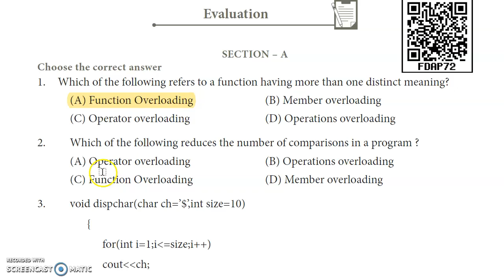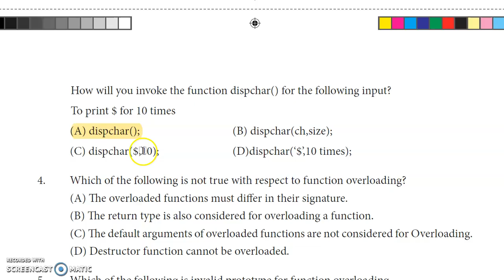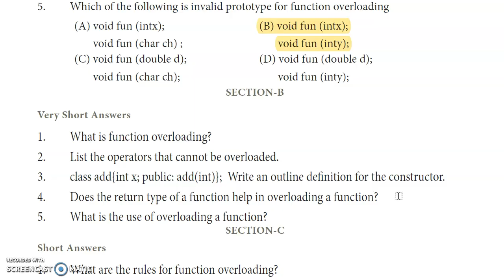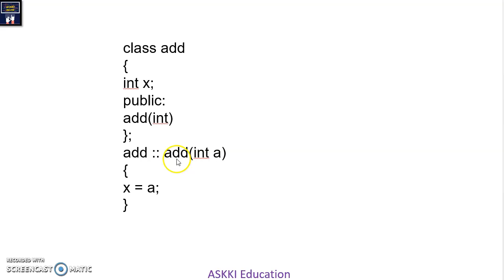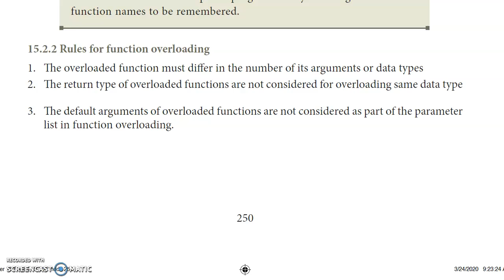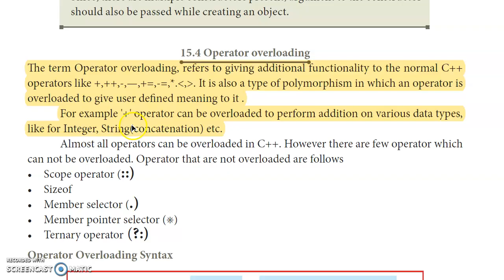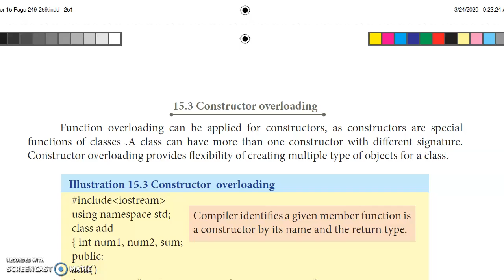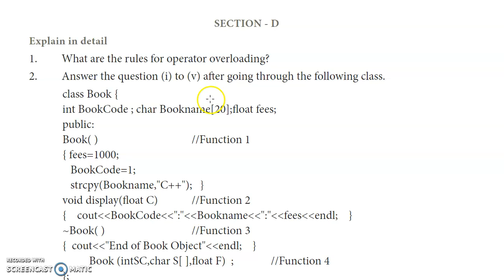💥 11th Computer Science Chapter 15 Polymorphism - Book Back Answers English Medium part#1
Class 11 / +1 / XI std / 11th Computer Science Chapter 15 Polymorphism - Book Back Questions and Answers English Medium part#1